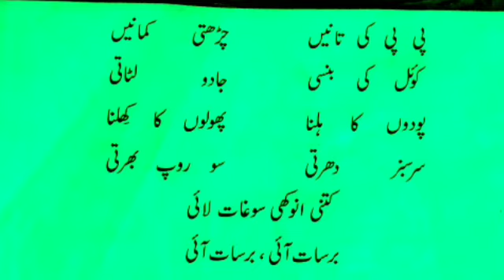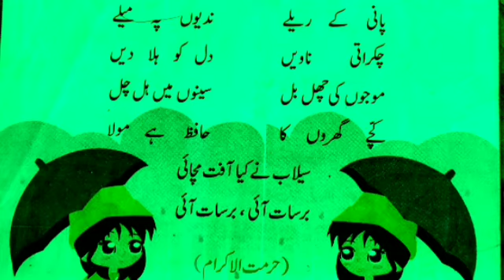Barsat Aayi بر سات آئی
Class - III
NAZM BARSAT AAI
WBBPE